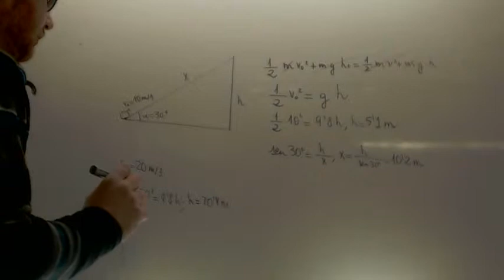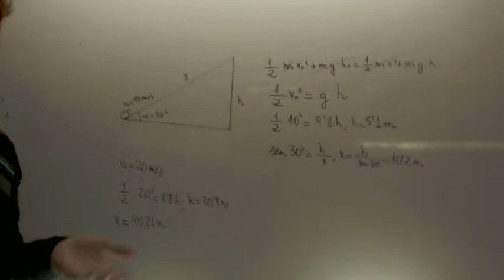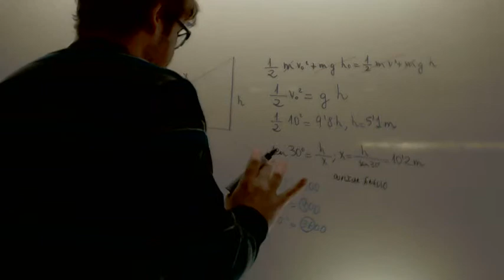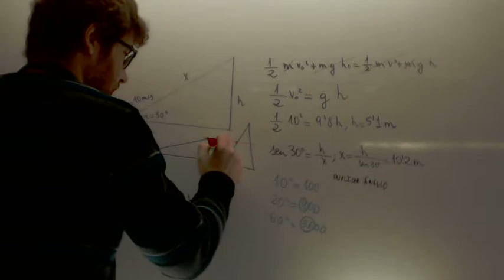Fisica Selectividad Doblar velocidad Doblar angulo plano inclinado Academia Usero Estepona